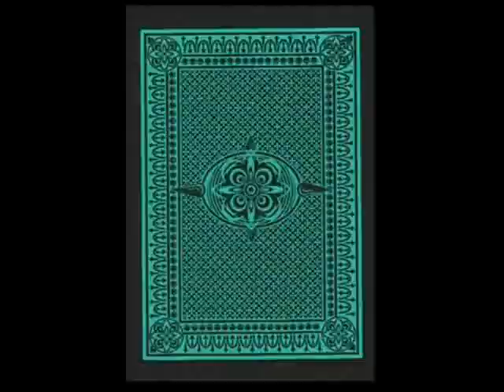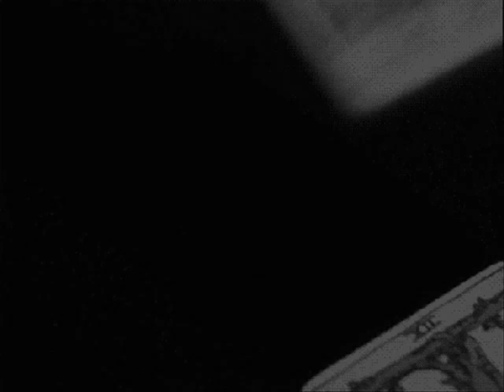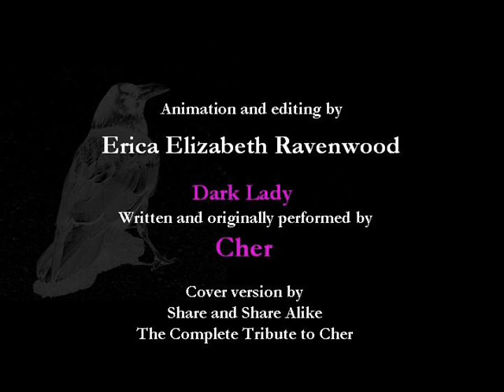Cher - Dark Lady music video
Dark Lady, a story about a woman who visits a gypsy who is sleeping with her husband.